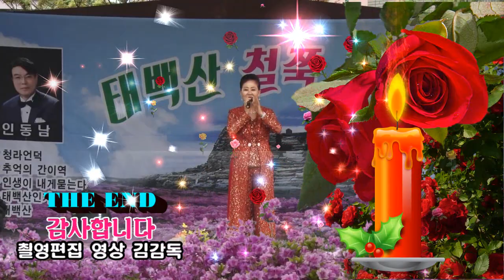초대가수 임선자/갓바위/제1회 태백산 철쭉가요축제/영상김감독